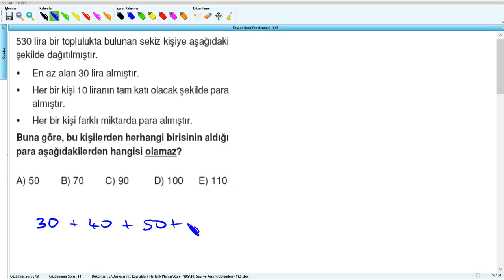Sayı ve Kesir Problemleri - YKS (2019) - 10 .Hafta - Soru - 23